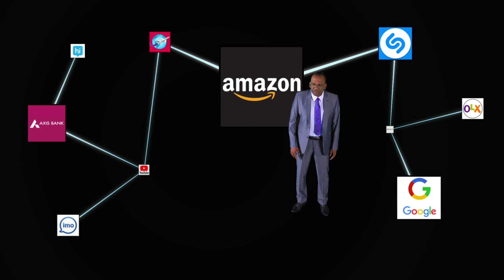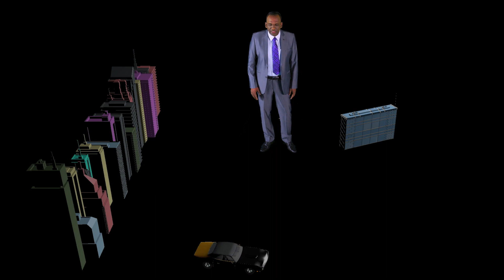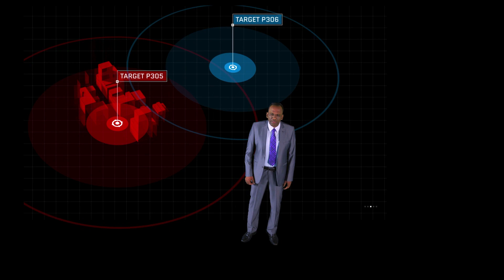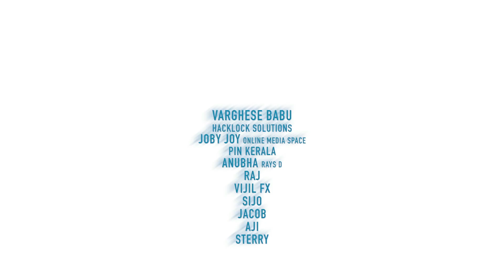c0c0n 2019 | Cyber Security talk by Manoj Abraham IPS with AR VR technology | Kerala Police